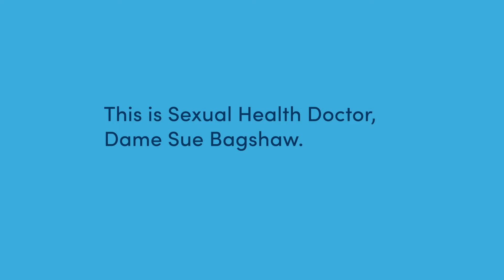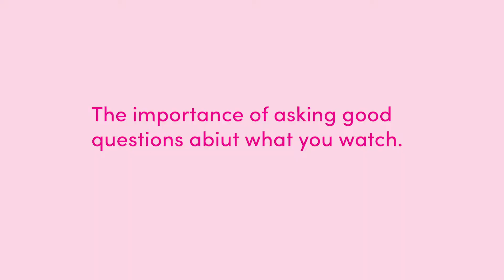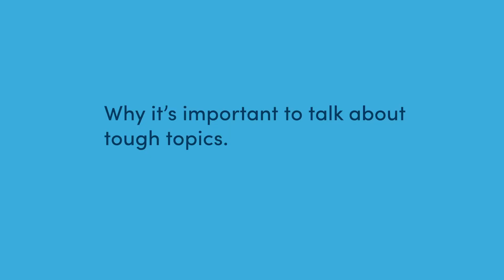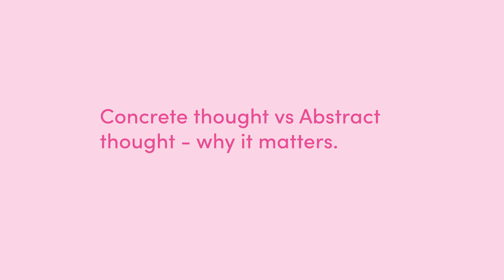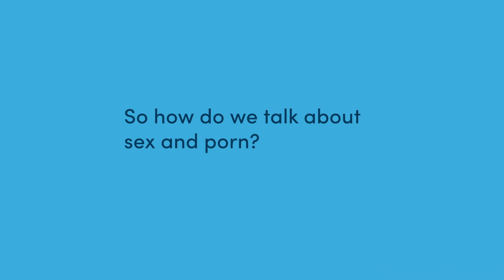A Conversation with Sue Bagshaw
Sexual health doctor Sue Bagshaw talks about [orn and young people